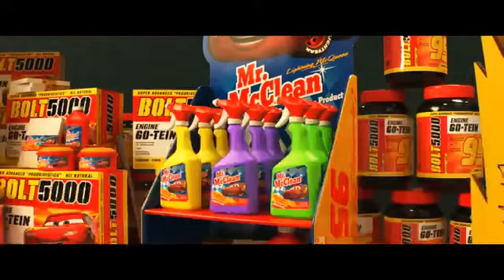WDW Parkhoppers LIVE - May 9, 2017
- In this episode we say 'good-bye' to Wishes and say 'hello' to "Happily Ever After," we get a sneak peek at Disney/Pixar's Cars 3, and I give you my Guardians of the Galaxy Review!